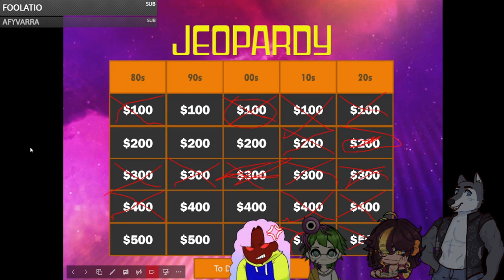Elysium's Gay Awakening